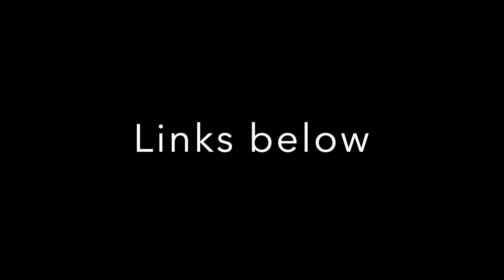JLB Podcast - Bonversations W/ UnderstandingConspiracy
John Le Bon invited me onto his podcast to discuss all things Clowns, Millennial Reign, and Conspiracy. In this unique conversation, unlike most of my usual appearances, we get personal about our pasts, where we came from, and what brought us to where we are today as conspiracy theorists. I thoroughly enjoyed this one and can't wait to talk with him again.

(The last 50 minutes will remain Patreons only! The first hour will be public here and on John's podcast)

John le Bon is the World's Leading Skeptic. Dinohoax expert. YouTuber, podcaster, and writer | See JLB's articles | Listen to his appearance on The Higherside Chats

Here is the link to official page on Bonversations dot com